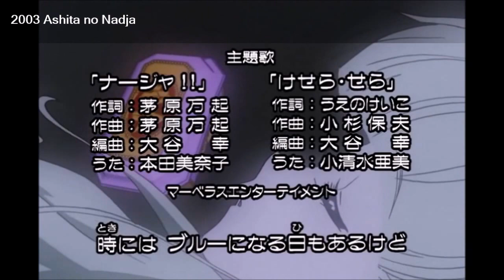2 février 2023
Ces animes fêtent leurs 20 ans ce 2 février
Crush Gear Nitro (2003)
Ashita no Nadja (2003)